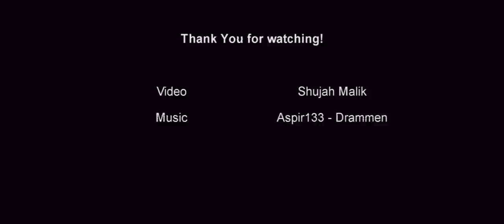Aspir.133 - Drammen (Radio Mix)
Video: Shujah Malik "Drammen. Time Lapse"